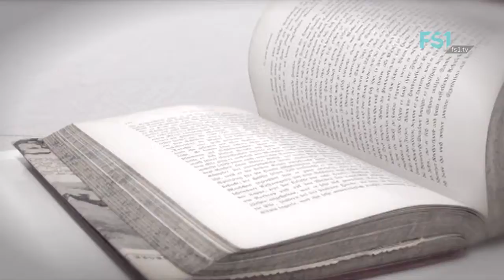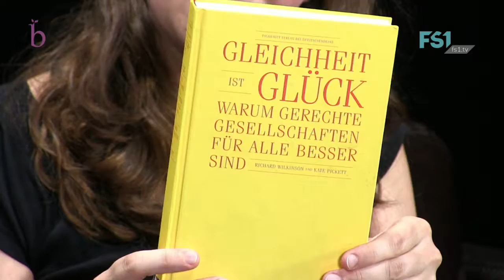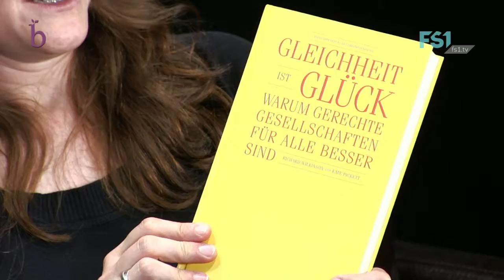Blattseiten | Stefan Wally | FS1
Moderatorin: Sabaha Sinanovic